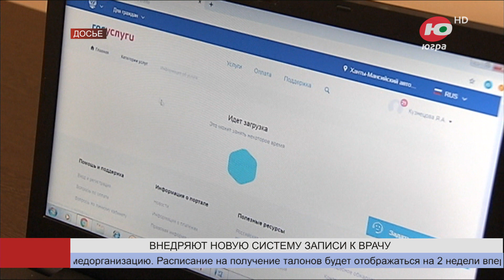В Югре тестируют новый онлайн сервис записи к врачу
В Югре внедряют новый сервис записи на приём к врачу. Теперь записаться можно будет через портал «Госуслуги».